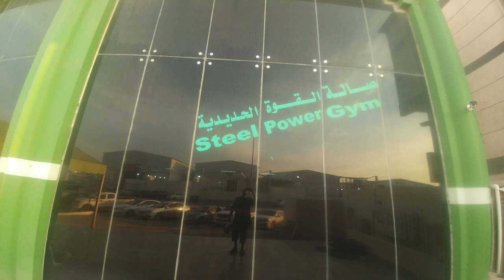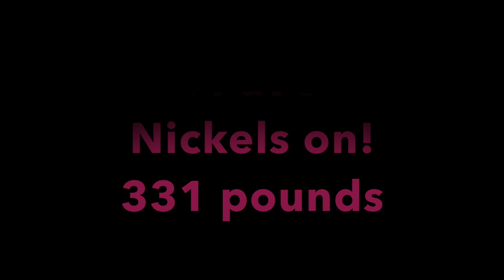Worship Keep Balanced For Stress: Positive Outlets صالة القوة الحديدية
Islamic Knowledge and practice as well as exercising, racing, archery and being fit are all a part of the Sunna.